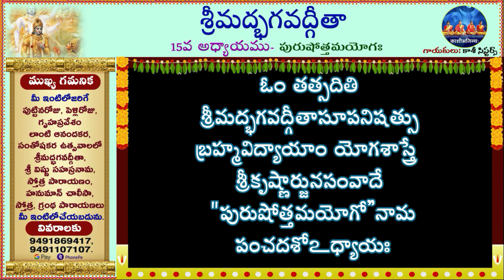Bhagavadgita 15thChapter శ్రీమద్భగవద్గీత 15వఅధ్యాయము srimadbhagavadgita purushottamapraptiyoga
"With the blessings of Sri Chilukuru Balaji"
"శ్రీ చిలుకూరు బాలాజీ ఆశీస్సులతో"
 భగవద్బంధువులకు విజ్ఞప్తి , విశ్వమానవ కళ్యాణార్థం ఇంటింటికి  శ్రీమద్భగవద్గీత అందించాలనే మా సంకల్పం భగవంతుని అనుగ్రహం. పిల్ల-పెద్ద అందరూ శ్రీమద్భగవద్గీత శ్లోకాలను ఉచ్చారణాదోషం లేకుండా చదవాలనేదే మా ఆశయం. సంస్కృతంలో నిష్ణాతులైన '' కాశిసిస్టర్స్ ''  శ్రీమద్భగవద్గీత శ్లోకాలను వల్లించగా వివిధ  భాషల్లో అందించాలనేది మా తాపత్రయము.మా ఈ కార్యక్రమం ఎంతో వ్యయంతో కూడుకున్నది కనుక ,మీ వంతు సహకారాన్ని వస్తు, ద్రవ్య రూపంలో  అందిస్తూ మమ్మల్ని ప్రోత్సహిస్తారని మేము ఆశిస్తున్నాము.

(Phone pay)
 Thirumalesh Balguri

(Google pay)
Thirumalesh Balguri

B.Thirumalesh

SBI- Barkatpura branch,
Hyderabad.

ముఖ్య గమనిక : మీ ఇంట్లో శ్రీమద్భగవద్గీత పారాయణాన్ని కోరినట్లైతే  సంప్రదించాల్సిన ఫోన్ నంబర్
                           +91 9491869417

శ్రీమద్భగవద్గీత పారాయణం
1. జన్మదినం
2. వివాహ దినం
3. గృహప్రవేశం.
మీ ఇంట్లో జరిగే అన్ని శుభకార్యాలలో కూడా ''శ్రీమద్భగవద్గీత'' పారాయణం మేము చేస్తాము

We do the BHAGAVADGITA Recitation at in your home
ON any OCCASION like.
1. BIRTHDAY.
2. WEDDING DAY.
3. GRUHAPRAVESHAM.
4. VIDESHA GAMANAM. etc.

In all the auspicious things that happen in your house

Do you want to learn Bhagavadgita

Subsribe, Share And like VADATA SAMSKRITAM channel
Promote the Sanskrit Language

"With the blessings of Chilukuru Balaji"

Speak in Sanskrit with in tendays.
We teach Bhagavadgita,  Vishnusahasranama Stotram, Sanskrit Slokas, Sanskrit Stotrams, Sanskrit Conversations, Sanskrit Games, Sanskrit Numbers.

youtube chnannel: TelanganaSamskritaBharati

Sanskrit Courses: 1. Praveshah
                                2. Parichayah
                                3. Sixa
                                4. Kovida

Do you want to learn Bhagavadgita an Easy way ?
Bhagavadgita Kashisisters (Youtube Channel)
Kashisisters Bhagavadgita (Youtube Channel)

భగవద్బంధువులకు విజ్ఞ్యప్తి , విశ్వమానవ కళ్యానార్థం ఇంటింటికి  భగవద్గీత అందించాలనే మా సంకల్పం భగవంతుని అనుగ్రహం. పిల్ల-పెద్ద అందరూ  భగవద్గీత శ్లోకాలను ఉచ్చారణాదోషం లేకుండా చదవాలనేదే మా ఆశయం. సంస్కృతంలో నిష్ణాతులైన కాశి సిస్టర్స్ భగవద్గీత శ్లోకాలను వల్లించగా వివిధ భాషల్లో అందించాలనేది మా తాపత్రయము.మా ఈ కార్యక్రమం ఎంతో వ్యయంతో కూడుకున్నది కనుక ,మివంతు సహకారాన్నివస్తు, ద్రవ్య రూపంలో అందిస్తూ మమ్మల్ని ప్రోత్సహిస్తారని మేము ఆశిస్తునము.ముఖ్య గమనిక : మీ ఇంట్లో భగవద్గీత పారాయణాన్ని కోరినట్లైతే సంప్రదించాల్సిన ఫోన్ నంబర్లు - .